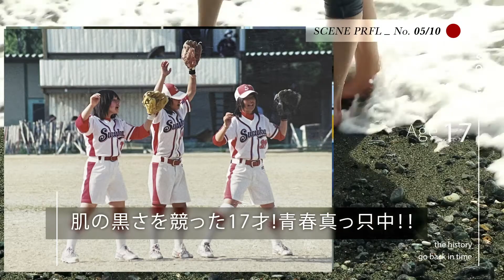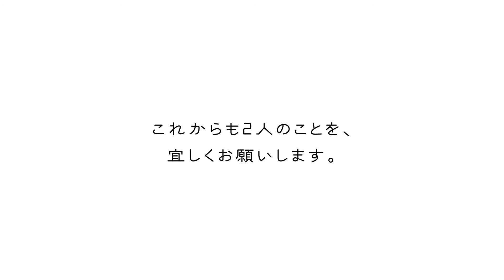結婚式プロフィールムービー映像制作